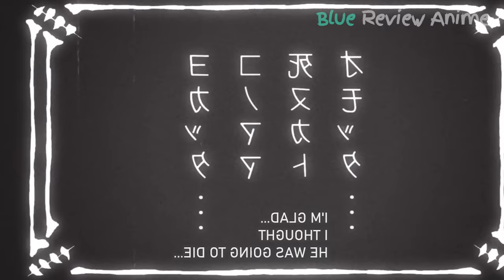ALL IN ONE | Thanh Gươm Diệt Quỷ Làng Thợ Rèn | Full Phần 3 | Kimetsu no Yaiba SS3 | Tóm Tắt Anime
does not own all of the material in the video, but complies with copyright and Fair-Use laws of Youtube
* Blue Review Anime không sở hữu tất cả các tư liệu trong video mà tuân thủ luật bản quyền và sử dụng hợp lý luật Fair-Use